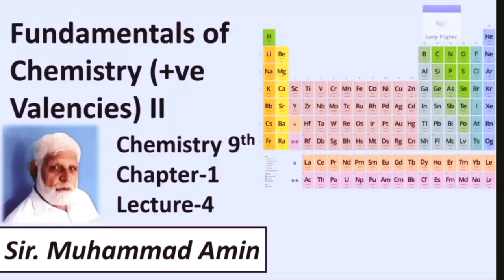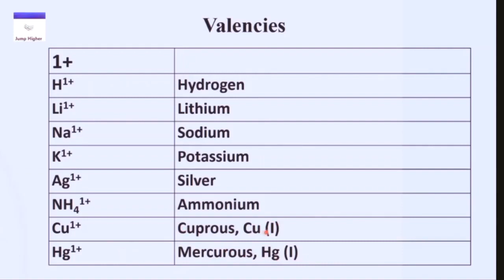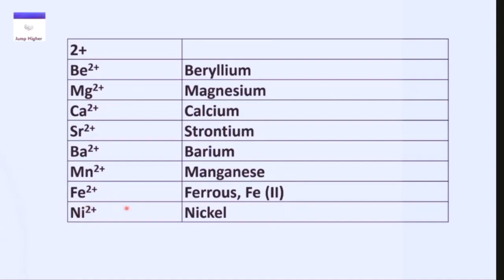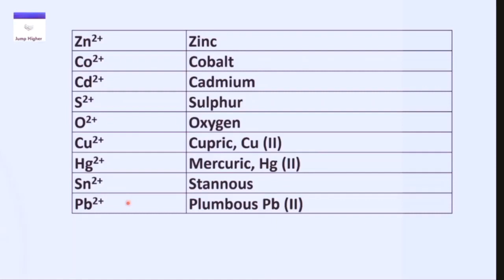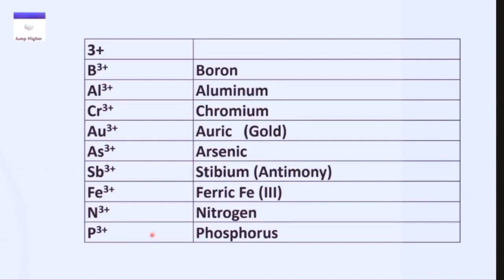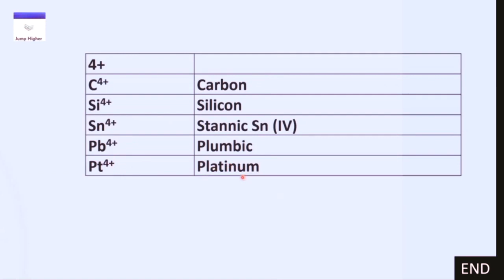Fundamentals of Chemistry Valencies II | Chemistry Class 9 | Chapter 1 Lecture 4